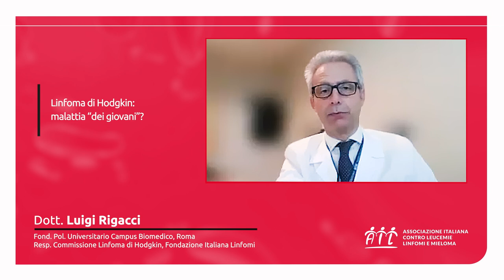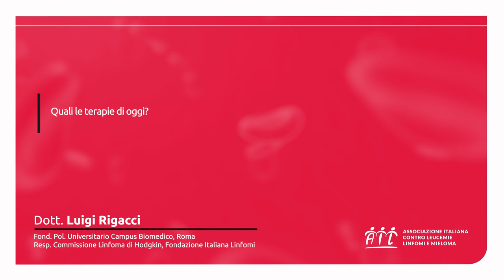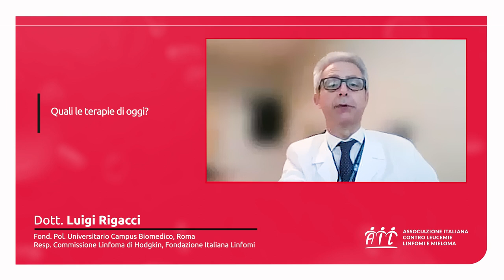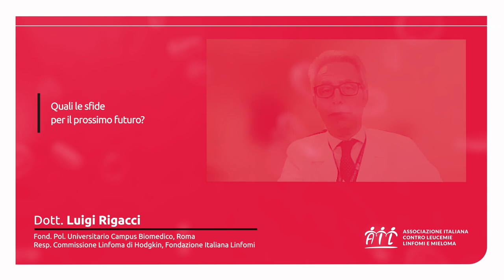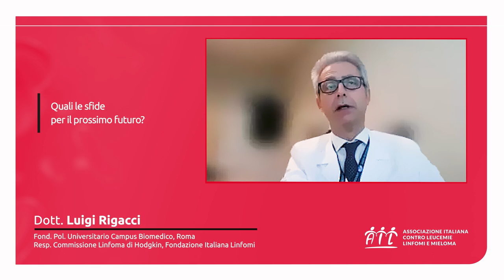News Ematologiche AIL - intervista al dottor Luigi Rigacci sul Linfoma di Hodgkin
Guarda l'intervista al dottor Luigi Rigacci, Presidente Commissione Linfoma di Hodgkin FIL (Fondazione Italiana Linfomi), sul presente e futuro nella cura della malattia.